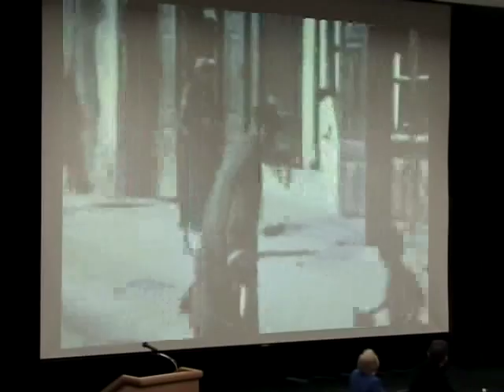February 24 - "From Ashes to Life: My Memories of the Holocaust" - Eichengreen